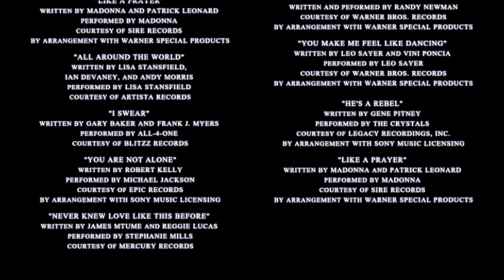In the Cold 1995 credits